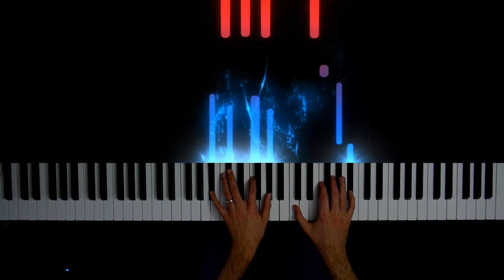Perilous "Part Of Your World" In a Minor Key 🧜‍♀️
For these minor key Disney videos, I decided to take some of my favorite major key Disney songs and change them to horrifying, dark minor keys instead.

The end result is... somewhat disturbing.

I tried to use my piano skills to create the best arrangements I possibly could, but I'll warn you- it's still jarring to hear a major key song put into a minor key.

Also, I welcome any lyric re-writes to match the darker tone ;)

So sit back, relax, and enjoy this rendition of Part of Your World in a minor key!
- Corey

LESSONS
🎹 If you'd like to be AMAZING at playing piano, then set up a lesson with me by emailing me here: coreyscottlennox (at) gmail.com

Teaching piano is literally my job, and I know exactly how to get you playing as quickly as possible :-)

SOCIALS
Come say hey on your social media of choice!

EXCLUSIVE VIDEO
🔥 Learn the 4 biggest piano mistakes to AVOID:

In my exclusive training video, you'll:
• See how nearly EVERY beginner uses their hands incorrectly, and what to do instead to unlock your full potential.
• Learn the 2 keys for playing lightning FAST and impressing others.
• Discover the biggest thing holding you back from reading music quickly and easily. (This is taught by most piano teachers and actually makes sight-reading HARDER.)

Don't take the long road to playing piano. Learn the RIGHT way to play!